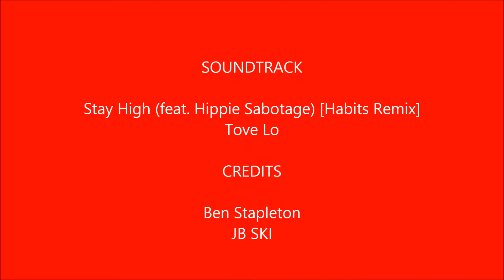May Wakeboarding 2014